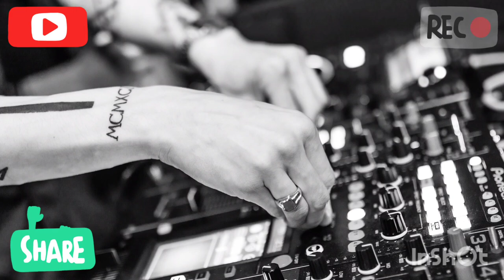Clarx, Debris, 3rd Prototype, Castion, EMDI - Evolution (feat. Harley Bird) [NCS Vibes]....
❤️ We upload a new song EVERY day ——— ♥ You're free to use this song and monetize your videos. —— ———

❤️ Optional support (Thanks): Please include the following in your video description (Copy & Paste): ——— ⚠️ Important: - This is not an official YouTube channel. - We don't hold the rights for this track and can't provide you a commercial license. ✅ About using the music: - You can use it ONLY for YouTube videos. - You may use music files from this library in videos that you monetize on YouTube. - You will not make available, distribute or perform the music files from YouTube Audio Library separately from videos and other content into which you have incorporated these music files (e.g., standalone distribution of these files is not permitted).

- - - - - - - - - - - - - - - - - - - - - - - - - - - - - - - - - - - - - - When you are using this track, we simply ask that you put this in your description: Track: Clarx, Debris, 3rd Prototype, Castion, EMDI - Evolution (feat. Harley Bird) [NCS10 Release] Music provided by NoCopyrightSounds.